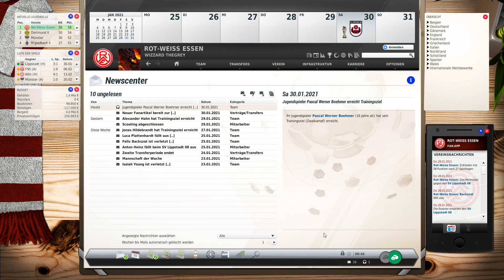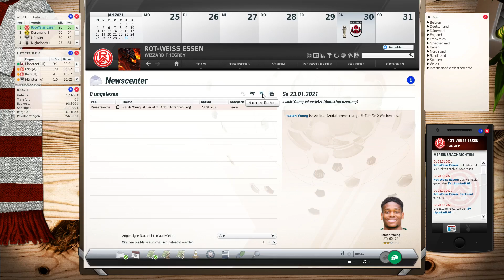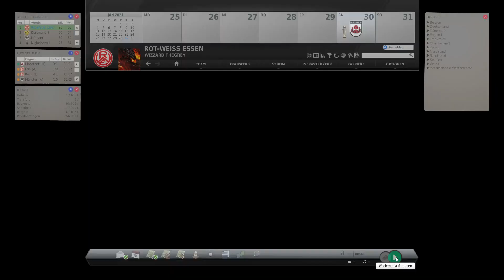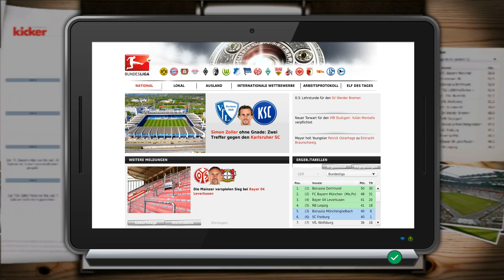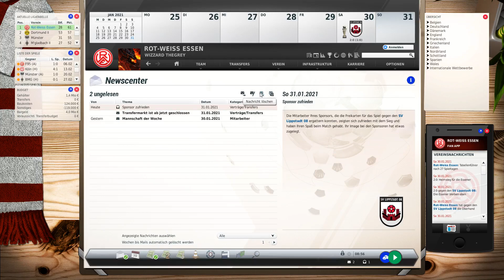Let's Play | Fussball Manager 21 |► RW Essen # 29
Hallöchen.

2:1 gegen RW Ahlen, jetzt gehts gegen SV Lippstadt.